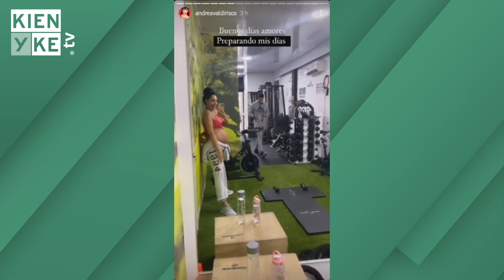Así se ejercita Andrea Valdiri en sus últimos días de embarazo